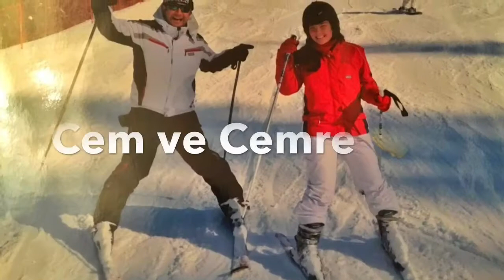2017 Bansko, Pistlerin efendileri Bansko'da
Geleneksel Aspat grubumuzla ilk defa
gittiğimiz Bansko'dan harika anılarla
döndük. Adeta Bansko'yu feth ettik 😀
Gündüzleri kayak pistlerindeki,
geceleri de dans pistlerinideki
ustalığımızı gösterdik yedi düvele 😀